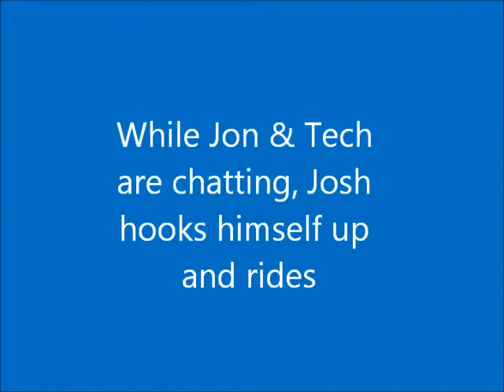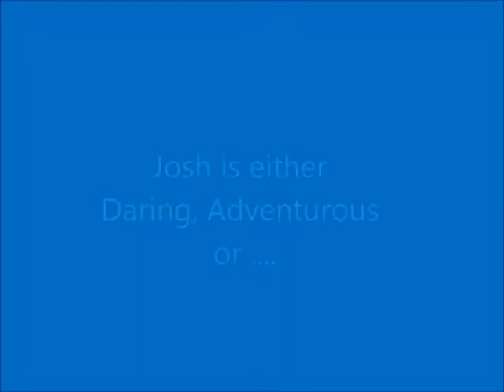Josh & Jon - Zip Line